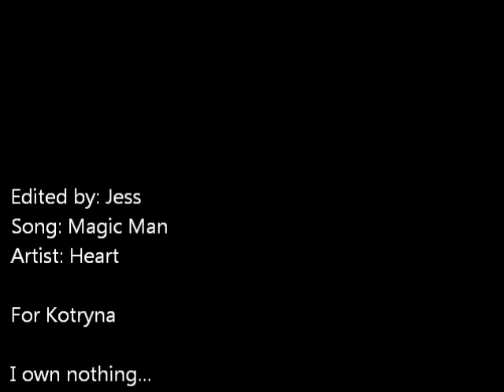[Castle] - Magic Man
He's a magic man...